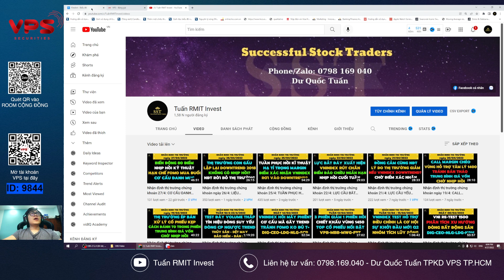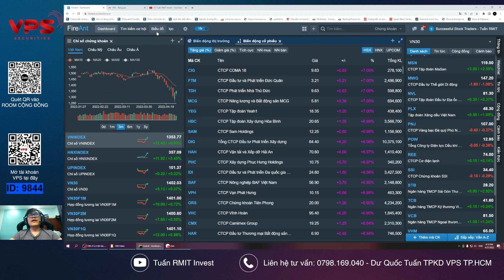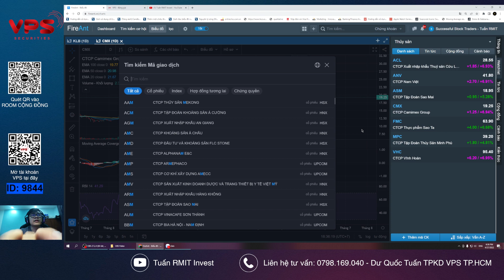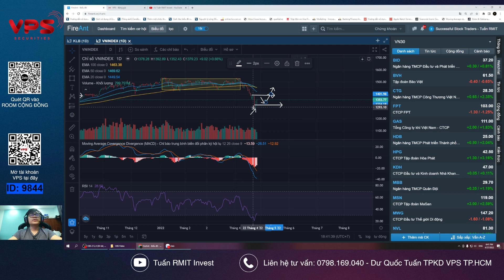Nhận định thị trường chứng khoán ngày 28/4: TIẾN VỀ KHÁNG CỰ 1380 - ÁP LỰC CHỐT LÃI T+ SỚM XUẤT HIỆN